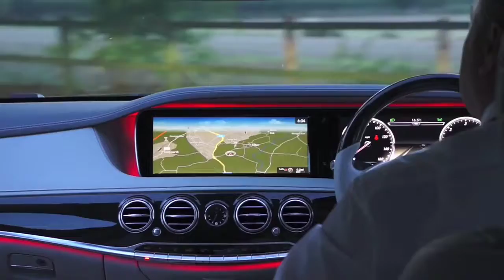गाड़ी, कार, मोटर,डिब्बा,डब्बा, कोच,गाड़ी का डिब्बा कर पूंजी car Motor Box Cas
car Motor Box Case
The coach
train Boogie
Tax
capital adequacy ratio